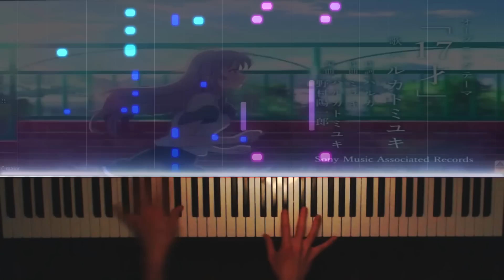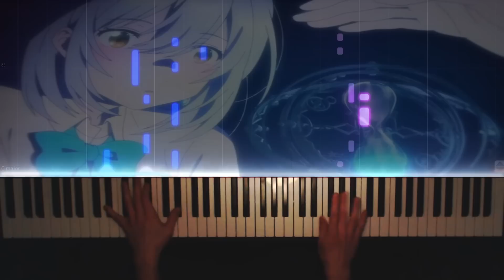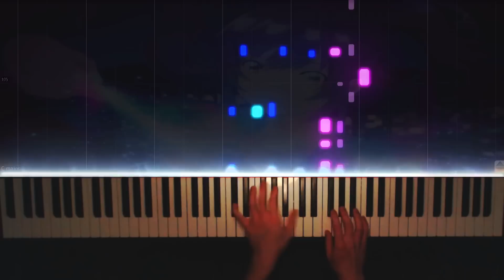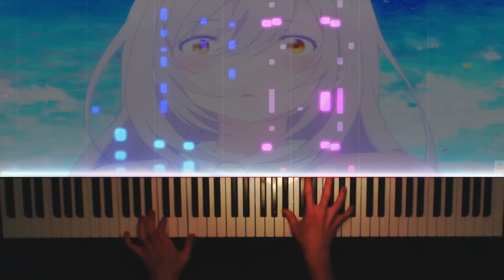[FULL] Irozuku Sekai no Ashita kara OP - 17 Sai by Haruka to Miyuki Piano Live cover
Here is my live cover on piano of 色づく世界の明日から  17 Sai  by Haruka to Miyuki

Hey guys its been a while isnt it? xD

well a lot happened   i love this song really much since i heard it, so i decided to do it but it was hard to arrange it good, like make different parts,  coz the song has ever the same pattern, i found some variation but i couldnt play them coz they were a bit too hard for me, thats why i just repeat them.

yeah this performance isnt the best has a lot of mistakes but i tried really hard to get a good recording  im not used at all to play a full ver so i hope you still will like it :3

also ago 2 weeks my ssd died means all my midi are rip so i had to re arrange this arrangement,  the only midi i got is the medley which i started workin on since around  10 months  which i will be finishing this year !! stay tuned xD

so yeah thats why i was not much active also busy with exams,

thats being said i hope you enjoy it :3

PS : pls dont copystrike me thanks

Orginal :

by :   Haruka to Miyuki